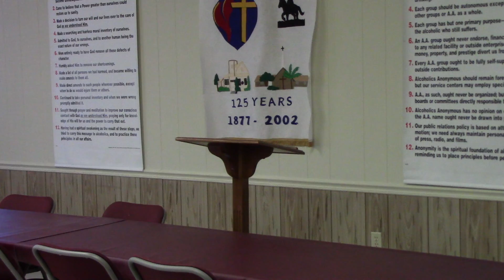Calling for Technical Support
New Hope 5pm
Jill Beck
Series: "Defrag... Healing the Hard Drive of the Soul"
Sermon: "Calling for Technical Support!"